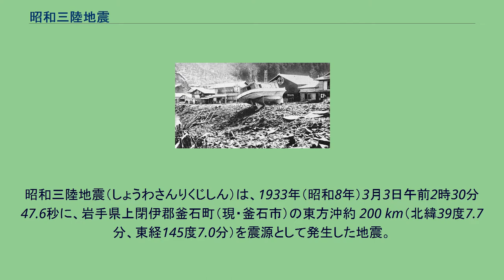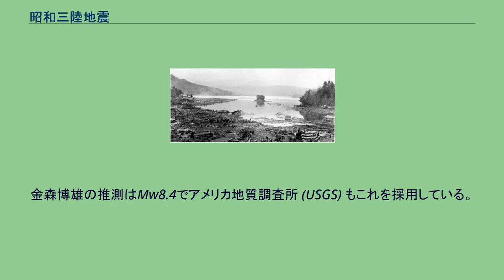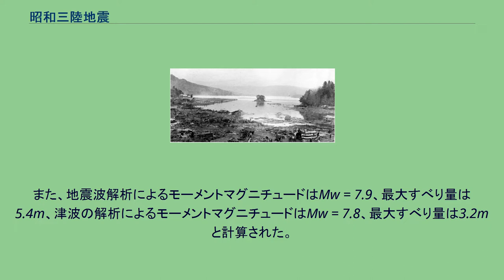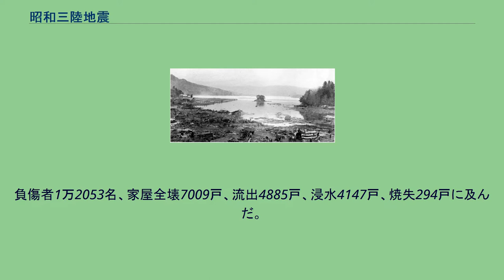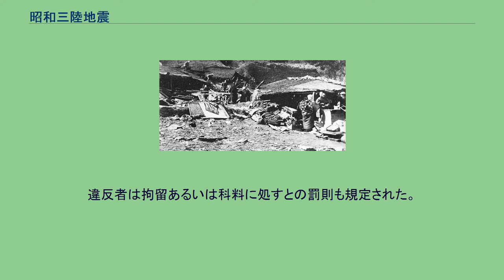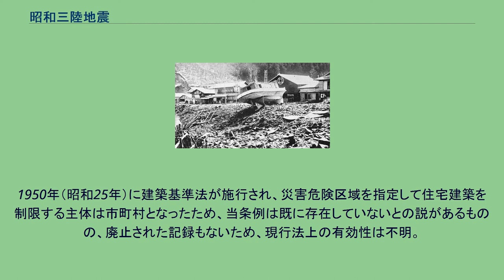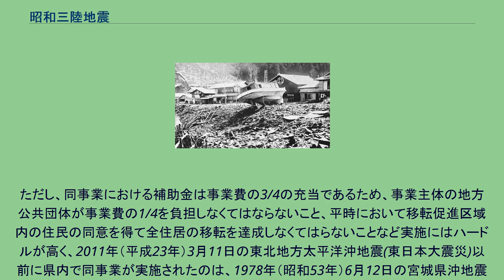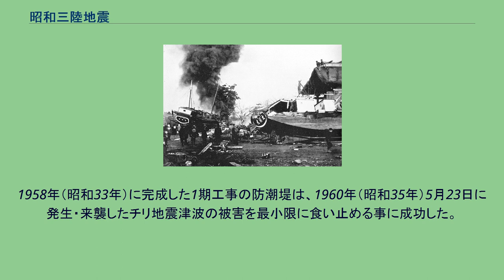昭和三陸地震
昭和三陸地震（しょうわさんりくじしん）は、1933年（昭和8年）3月3日午前2時30分47.6秒に、岩手県上閉伊郡釜石町（現・釜石市）の東方沖約 200 km（北緯39度7.7分、東経145度7.0分）を震源として発生した地震。
気象庁の推定による地震の規模はM8.1。
金森博雄の推測はMw8.4でアメリカ地質調査所 (USGS) もこれを採用している。
震源は下記にあるように日本海溝を隔てた太平洋側であり、三陸海岸まで200km以上距離があった。
東北太平洋側では震度5の強い揺れを記録したが、明治三陸地震の時と同じく、地震規模に比べて揺れによる直接の被害は少なかった。
しかし、地殻変動（後述参照）によって発生した大津波が襲来し、被害は甚大となった。
最大遡上高は、岩手県気仙郡綾里村（現・大船渡市三陸町の一部）で、海抜28.7mを記録した。
津波第一波は、地震から約30分で到達したと考えられる。
震度4以上を観測した地点は次の通り。
太平洋プレート内における単一アスペリティの破壊による正断層型のアウターライズ地震と推定され、1896年明治三陸地震に影響を受けたとみられている。
保存されていた地震波と津波記録を用いた解析によれば、破壊開始点は1971年に計算された震央位置より約100km北方の北緯40.13°東経144.52°の深さ20km、破壊継続時間は約60秒であった。
また、地震波解析によるモーメントマグニチュードはMw = 7.9、最大すべり量は5.4m、津波の解析によるモーメントマグニチュードはMw = 7.8、最大すべり量は3.2mと計算された。
「地震の直前に鳴動音、地震の後に砲撃または遠雷のような轟音を聞いた」との証言が多数ある。
この中で、地震発生後に聞こえた砲撃または遠雷のような音は、地震動により破壊された岩盤から発せられた音が空中を伝わったものと考えられる。
同様な音は1995年に発生した喜界島近海での地震でも聞こえたことが報告されている。
ただし、数値は資料編纂者と集計時期により異なる場合がある。
負傷者1万2053名、家屋全壊7009戸、流出4885戸、浸水4147戸、焼失294戸に及んだ。
行方不明者が多かったのは、津波の引き波により海中にさらわれた人が多かった事を意味する。
特に被害が激しかったのは、岩手県の下閉伊郡田老村（現・宮古市の一部）で、死者520名、行方不明452名。
津波が襲来した後の田老村は、家がほとんどない更地同然の姿となっていた。
下記の群発地震が誘発されたと考える研究者もいる。
また、本震の前後の期間は深発地震の活動が活発であったと報告されている。
当時、1929年（昭和4年）10月24日にウォール街大暴落に端を発した世界恐慌が、1930年（昭和5年）1月11日の金解禁により日本（大日本帝国）にも波及し、昭和恐慌に陥っていた。
東北地方では1931年（昭和6年）の冷害で農村が疲弊し、1933年（昭和8年）には当地震および津波で漁村も疲弊。
さらに翌1934年（昭和9年）には凶作に見舞われた。
当時の内閣総理大臣・斎藤実は、仙台藩・水沢城下（現・岩手県奥州市）に生まれ育っており、被災地は地元といえる。
震災は第64回帝国議会（1932年12月24日 - 1933年3月26日）の会期中に発生し、国際関係においては2月24日に国際連盟でリットン報告書の表決を不服とした松岡洋右日本全権が退席、3月8日に政府が国際連盟脱退を決めるという緊迫した事態に陥っていた。
発災から約4時間後の3月3日午前6時30分、日本放送協会仙台放送局 (JOHK) ラジオ（1928年全国中継放送開始）がニュースを打ち、全国に伝えられた。
ラジオが無かった明治三陸地震では、被災地から400km以上離れた東京府（現・東京都）の内務省に発災の第一報が電報で届けられるまで約19時間30分かかったことと比較すれば、情報伝達は格段に早まっていた。
齋藤内閣（1932年5月26日 - 1934年7月8日）は震災翌日には応急対策の協議を始め、租税の減免などを決めた。
また、被災地に派遣された各省庁の事務官などが復旧のための昭和8年度追加予算の策定作業をし、会期末まで日数がない中で追加予算630万円（現在の価値で300億円超）が議会で決定した。
その後、1934年（昭和9年）に東北振興調査会が設置され、東北の経済振興を目的に東北興...